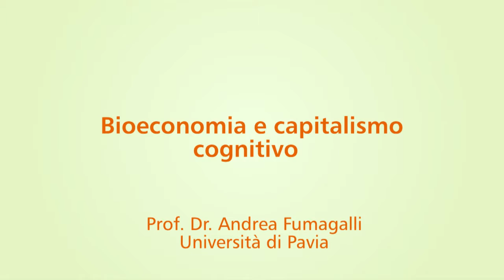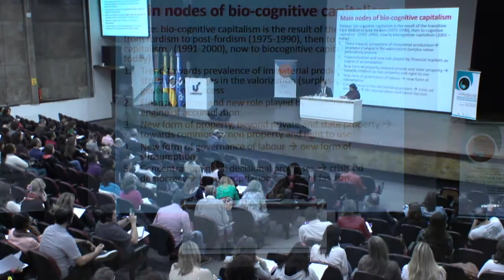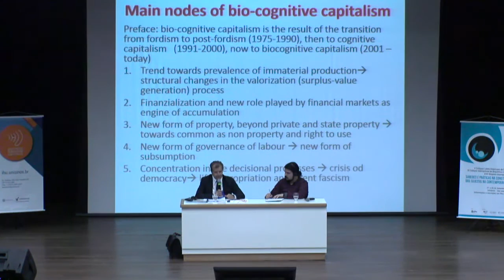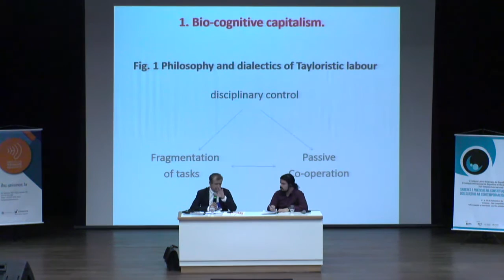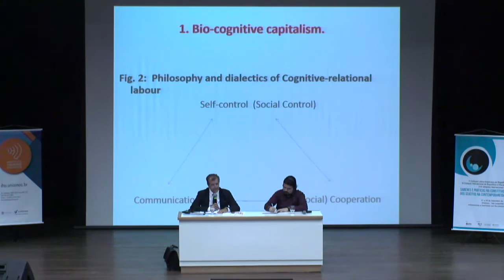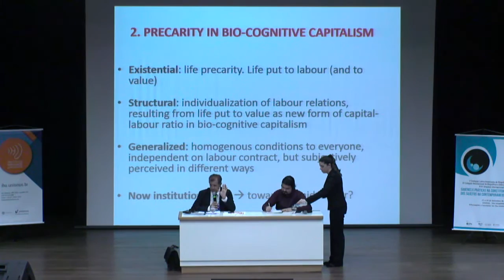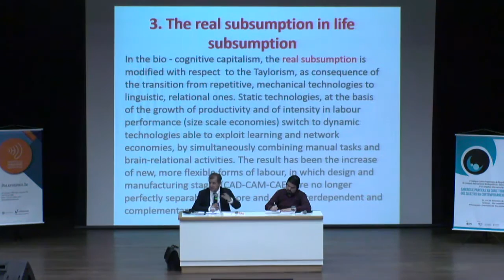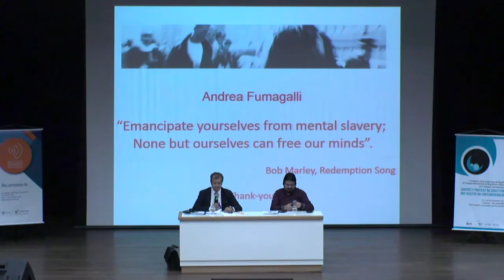Bioeconomia e capitalismo cognitivo (Andrea Fumagalli)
Conferência ministrada pelo Prof. Dr. Andrea Fumagalli – Università di Pavia – Itália, no dia 23 de setembro de 2015.

A atividade integrou o "V Colóquio Latino-Americano de Biopolítica | III Colóquio Internacional de Biopolítica e Educação | XVII Simpósio Internacional IHU. Saberes e Práticas na Constituição dos Sujeitos na Contemporaneidade".

Confira a edição n. 246 do "Cadernos IHU ideias", "O conceito de subsunção do trabalho ao capital: rumo à subsunção da vida no capitalismo biocognitivo"